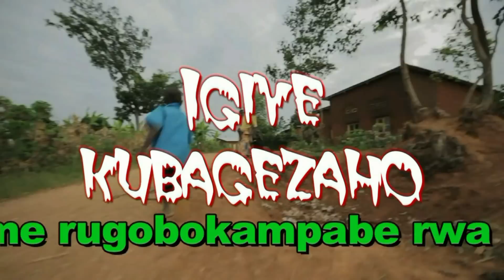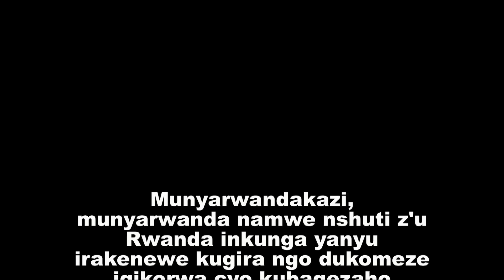NATWE TUZAFATA UMUHETO - Faustin Twagiramungu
Bwana Faustini Twagiramungu uzwi kw'izina rya RUKOKOMA, aremeza ko Perezida Paul Kagame agomba kureka abanyarwanda bose bakishyira bakizana mu gihugu cyabo, ngo Kagame nakomeza kuvunira ibiti mu matwi.

Abanyarwanda  (Abahutu,abatutsi n'abatwa) bali mu Rwanda bafatanyije n'abari mu mashyamba ya Congo ndetse n'abari mu bindi bihugu kw'isi hose, ngo nabo bagomba kwishyira hamwe bagafata umuheto nk'uko abari ku butegetsi nabo babigenje muri 90'.

                    Bwana Faustini Twagiramungu yakomeje asobanura kandi ukuntu politiki ya
FPR-Inkotanyi ishingiye ku guteza intambara mu mitima y'abanyarwanda ngo kugirango bakomeze bagongane.
                     Mu gusoza iki kiganiro Bwana Faustini Twagiramungu, arasobanura    iby'urupfu rwa nyakwigendera      GATABAZI Felesiyani ndetse n'UWILINGIYIMANA Agata, ngo ndetse aricuza uburyo icyo gihe yahubutse atangariza amahanga n'isi yose ko ubwo bwicanyi bwaba bwarakozwe na MRND.

Ikondera Infos.